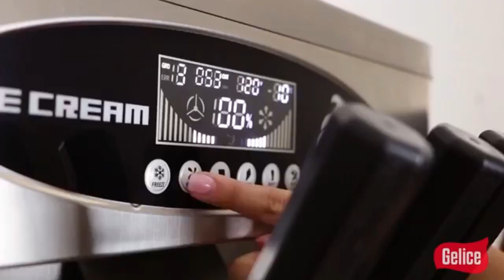Máquina de helado suave y de yogurt | Preparación del helado suave y de yogurt Gelice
NOTA: Nuestro modelo 2019 fue optimizado con una función de inyección de aire automatizado. No requiere de popotes puff, por lo que no vendrán incluidos en el paquete.

Máquina para servir helados Gelice

Gelice es líder indiscutible en Maquinas con la finalidad de hacer helados contamos con un idóneo menú de opciones de las mejores máquinas para helado suave. La duración y sencillez de manejo de las máquinas para producir helados Gelice las diferencian en el ámbito de los postres y se han hecho acreedoras de el reconocimiento de los conocedores de la industria de los helados.

Adquiere hoy mismo tus máquinas para helados Suave y se un emprendedor con Gelice. Poseemos lo único que requieres para iniciar un negocio rentable ahora, te enseñamos la manera de crear tu heladería rentable, contáctanos y emprende con Gelice.

Maquinas para fabricar Helados que resisten al paso del tiempo

Todas las máquinas de helados se caracterizan por su enorme efectividad y durabilidad, los materiales empleados en su fabricación aseguran la efectividad y durabilidad y la limpieza en todo momento.

Se un empresario con Gelice desarrollando tiempos que no se olvidan para tus clientes con todos nuestros increíbles productos y maquinas de helado. Tenemos todo lo que necesitas para emprendas ahora iniciando una heladería y con una mínima inversión. En Gelice te acompañaremos en todo el camino para que obtengas los mejores resultados en esta aventura de iniciar en un negocio rentable de helados

Maquinas para fabricar Helados suaves y fritos

Gelice tiene para usted las mejores máquinas de helados Suave en México con las mejores selecciones en insumos y materias primas para armar tu negocio de heladería. Comenzando una gran heladería hasta un carrito de helado suave, en Gelice tenemos todo lo que requieres para montar un negocio que cree momentos fantásticos a los que los clientes deseen volver.

Maquinas para producir Helado más sencillas de usar

Las máquinas de helados de Gelice se diferencian por ser extremadamente sencillas de usar y de limpiar, poseemos manuales detallados de la manera de usar nuestras máquinas de helados suaves y fritos y máquinas de helados suaves y fritos y máquinas de helado. Te sorprenderá lo sencillo que es armar un negocio rentable de helados con las máquinas de helados suaves y fritos de Gelice.

Contáctanos!!

Términos Relacionados:
Máquina para hacer helados
Máquina de helados
Máquina para helados
Máquina de hacer helados
Como poner un negocio de helados
Negocio de helados
Máquina para helado suave
Máquina de helado suave
Fabrica de helados
Máquinas para hacer helados suaves
Máquina para fabricar helados suaves
Máquina de helados suaves
Máquina de helado frito GELICE
Máquina para hacer helados suaves y fritos
Máquinas para fabricar Helado
Máquina de helado frito
Máquina para hacer helado frito
Máquina para helado frito
Máquina de hacer helado frito
Maquina de conos
Maquina para hacer conos
Como preparar conos
Máquina de Conos Waffle
Máquinas de Conos Waffle
Bubble Waffle
Máquina para Bubble Waffle
Máquina para preparar Bubble Waffle
Máquina Frappe
Máquina de Frappe
Máquina para hacer Frappe
Helado de Yogurt
Máquina de Yogurt
Máquina para hacer helado de Yogurt
Máquina para preparar helado de Yogurt
Preparación de helado de Yogurt
Venta de máquinas de helado suave
Chasca Frutas